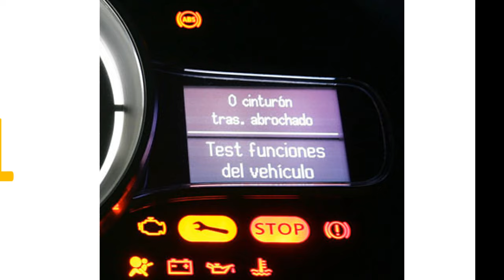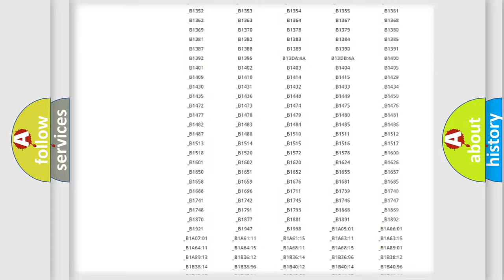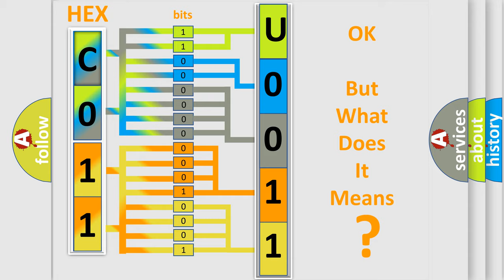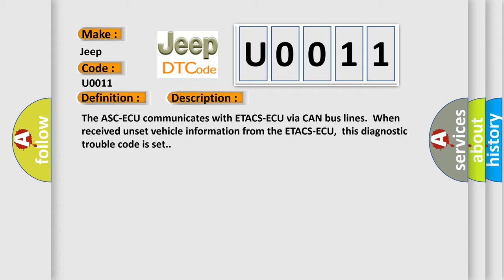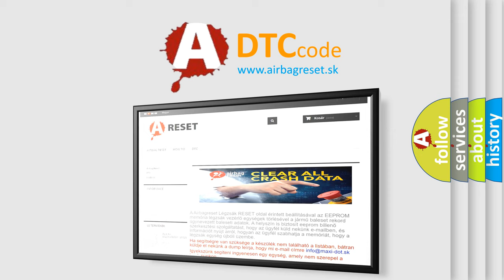DTC Jeep U0011 Short Explanation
Contents:
0:21 Basic DTC analysis according to OBD2 protocol standard.
1:48 Insight into programming
2:58 A diagnostically understandable description of the Diagnostic Trouble Code
3:05 Basic error definition

Make
Jeep
Code
U0011
Definition
Control parameter not implement
Description
The ASC-ECU communicates with ETACS-ECU via CAN bus lines  When received unset vehicle information from the ETACS-ECU,  this diagnostic trouble code is set
Cause
 ETACS-ECU or ASC-ECU which was equipped with other vehicle is used Faulty installation of ETACS-ECU or ASC-ECU Faulty ETACS-ECU coding Malfunction of ETACS-ECU ASC-ECU malfunction